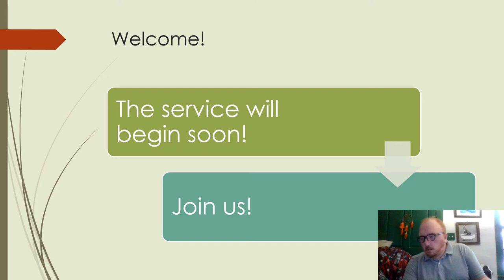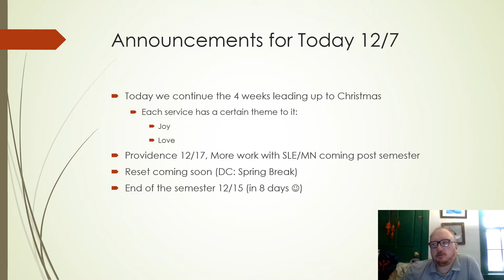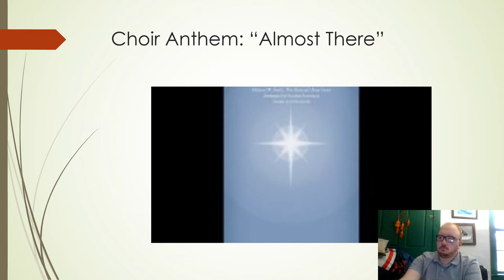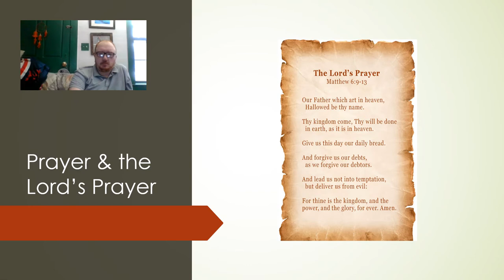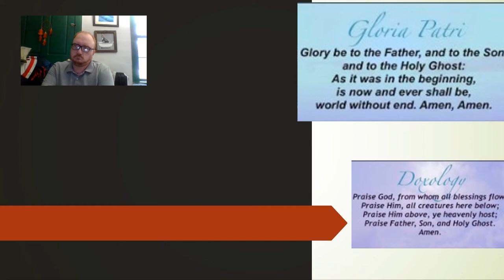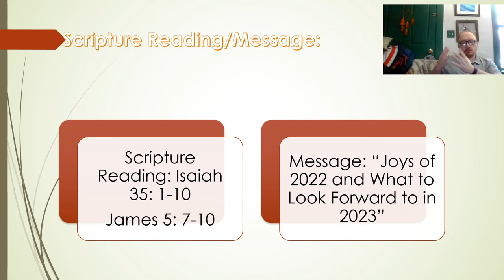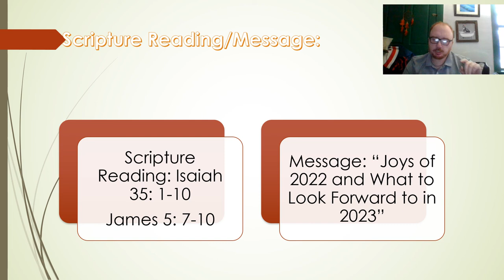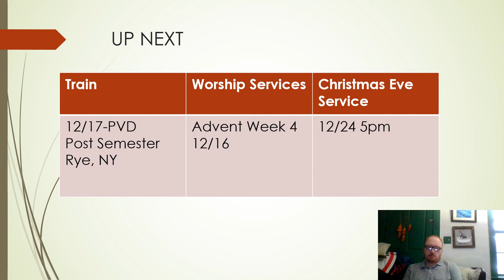Advent Week 3 Service "Joy"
Service for Wed. 12/7/22